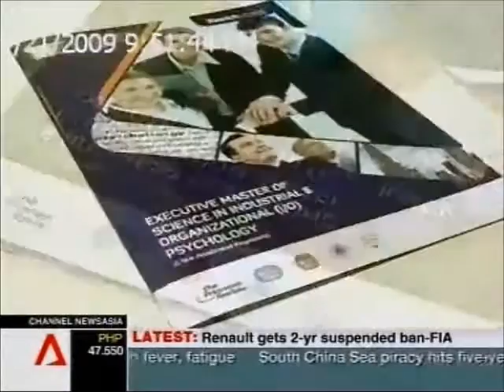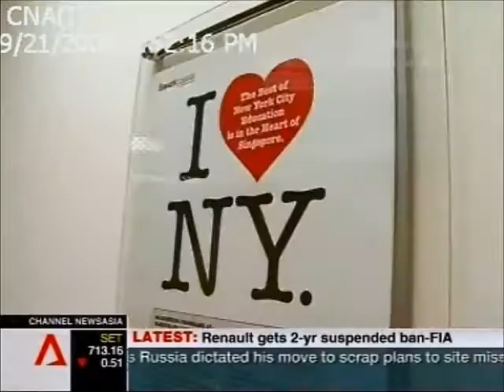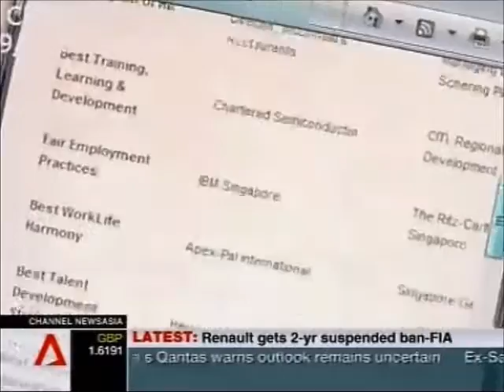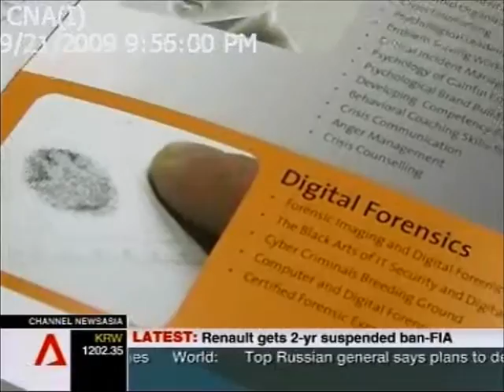Channel NewsAsia Aventis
Aventis School of Management on ChannelNewsasia Singapore. Part Time MBA and Part Time Business, Accounting , Finance and Psychological Studies Degree programmes in Singapore by Universities from across New York, California and London, UK